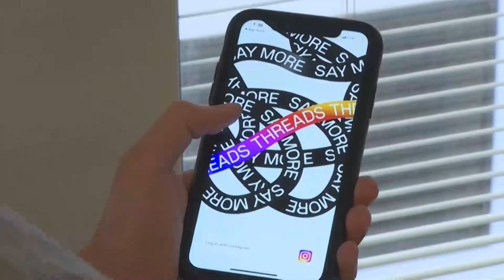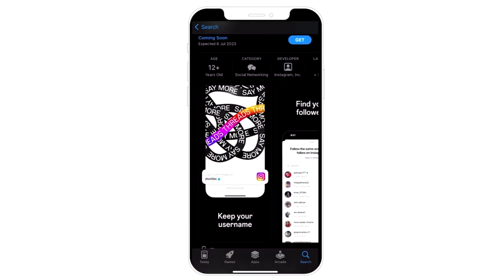THREADS TRABAJA EN EFECTOS ESPECIALES PARA LAS PUBLICACIONES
Las publicaciones que desean a las personas un feliz año nuevo en Meta's Threads pueden incluir colores y efectos divertidos para celebrar la festividad.